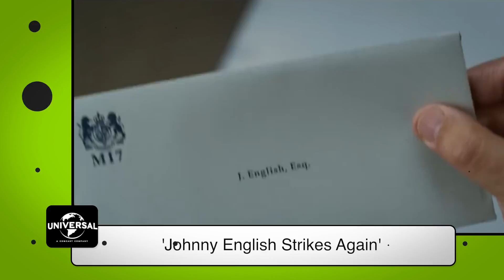Rowan Atkinson has no doubt, Johnny English and Mr. Bean wouldn't be friends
Rowan Atkinson, one of the most iconic and funny actors of the country, talks about the premiere of the third part of the Johnny English series and he showed us how professional and serious he really is.